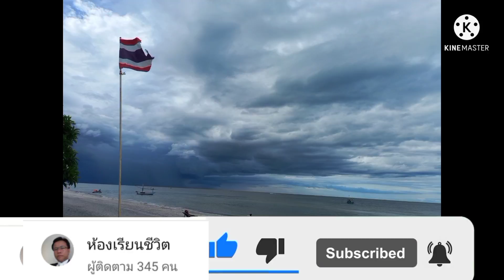Rp 144 ต้นกระท่อม ย้ายลงกระถางหลุมเพาะ อากาศหนาวโตช้า ใครมี ปุ๋ยหรืออะไรต้องบำรุงแนะนำด้วย